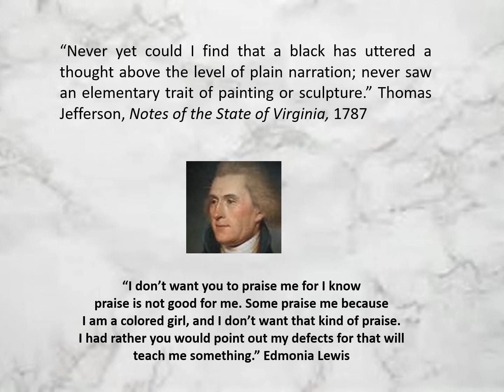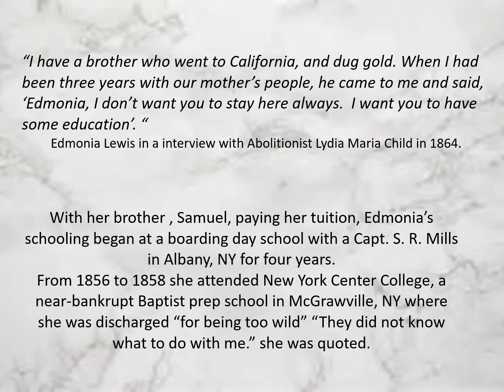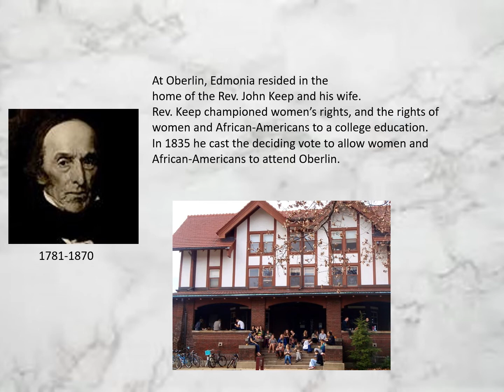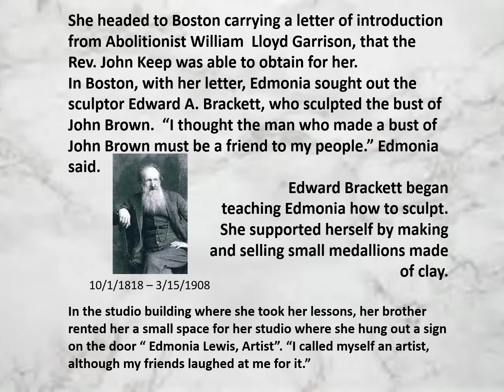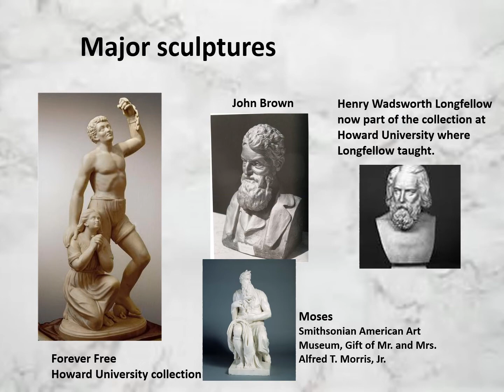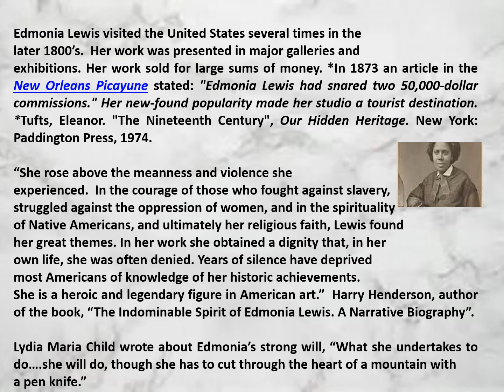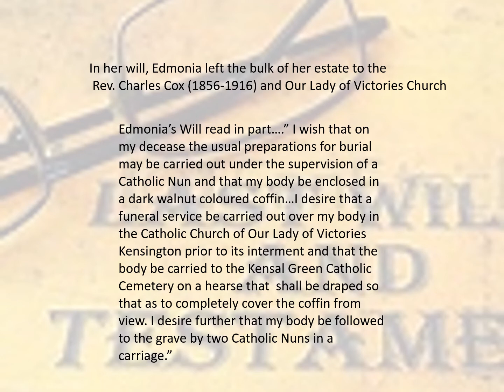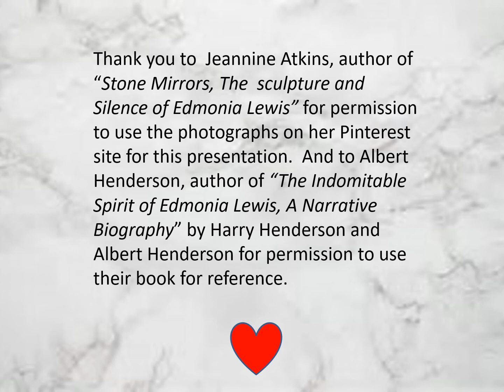The Story of Edmonia Lewis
Edmonia Lewis was a woman of African-American and Native American descent who, in the latter part of the 19th Century,  became a world famous sculptor only to be forgotten for over 100 years. I am the East Greenbush Town Historian in the town where she was reportedly born...then called Greenbush, NY. This is a PowerPoint video I present of her life and works with information known today.